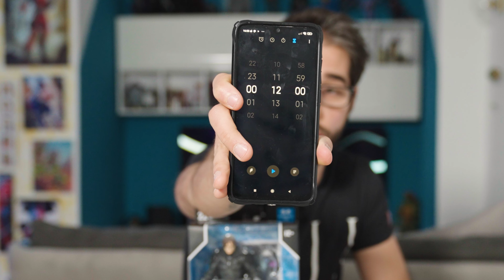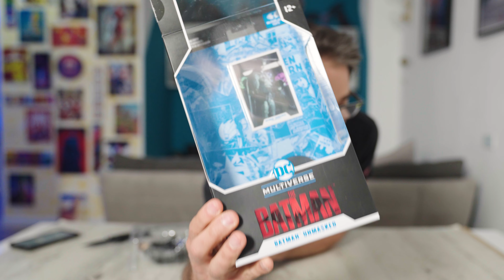THE BATMAN | MCFARLANE TOYS e le NON FACCE di ROBERT PATTINSON | UNBOXING & REVIEW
👉 Acquista da Comics Figures Store le Action Figures aperte da noi, le troverete in sconto dopo un pò di tempo !

Oggi ci è capitato tra le mani, un thebatman targato mcfarlanetoys lo ho aperto e Robert Pattinson vi giuro che sembrava il Joker.

✅ ➭ La mia attrezzatura video  :

⇨ Sony A73

⇨ ApexCam 4K

⇒  NANLITE PavoTube

✅➭ Software